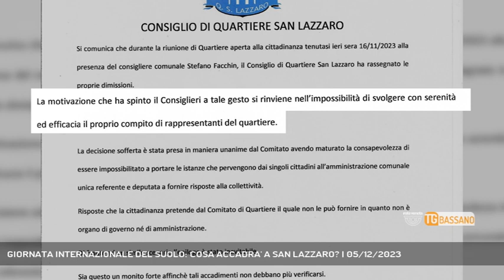GIORNATA INTERNAZIONALE DEL SUOLO: COSA ACCADRA' A SAN LAZZARO? | 05/12/2023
TG Bassano del Grappa 05/12/2023 - BASSANO DEL GRAPPA - Oggi è la Giornata Mondiale del Suolo. E consumo di suolo a Bassano vuol dire San Lazzaro || Oggi è la giornata mondiale del suolo. Un appuntamento di grande importanza varato dalle Nazioni Unite per sensibilizzare l’opinione pubblica sul tema del suolo e del rapporto fra l’uomo e l’ambiente. Parlare di suolo a Bassano vuol dire parlare di San Lazzaro e della lunga battaglia per salvaguardare l’ultimo lembo di campagna bassanese. Quel tratto di verde fra Riva Bianca e Rambolina, con la sponda della strada Pedemontana da una parte e l’assedio della città dall’altra. Un fazzoletto di terra, niente di più, che però ha rappresentato negli ultimi mesi uno spartiacque nella città che ha interessato politica, cittadini, imprese. La storia è nota, con un terzetto di aziende pronte a costruire un nuovo polo e con il domino innescato dal progetto di espansione della Baxi nell’ex Iar, che avrebbe dovuto portare Pengo a creare un insediamento nuovo di zecca proprio a San Lazzaro. Quest’ultimo progetto è finito in consiglio comunale, dove l’assemblea ha decretato la bocciatura di fatto della proposta dell’Amministrazione Pavan. Sono passati mesi da quei giorni, ma sembra essere passata un’era. Eppure le campagne di San Lazzaro sono ancora lì, assediate. E nessuno al momento sembra avere intenzione di porre un limite definitivo all’espansione industriale, logistica e produttiva in quel fazzoletto di verde. Eppure cittadini, associazioni di categoria e quartieri si sono già espressi in tal senso. L’ultima novità – clamorosa – in ordine di tempo sono le dimissioni del consiglio di quartiere di San Lazzaro per protesta contro la posizione del Comune e la non comunicazione dell’Amministrazione Pavan. Oggi però c’è la possibilità di ripensare a San Lazzaro e ai suoi campi nella giornata dedicata al suolo e nella Regione che è fra le più voraci di suolo a livello nazionale. Quest’anno il tema della giornata internazionale è il legame fra suolo e acqua, risorse non rinnovabili e limitate. Esattamente come quel fazzoletto di terra fra Riva Bianca e Rambolina, che rischia di esse (Servizio di Ferdinando Garavello) - Segui Rete Veneta anche sul digitale terrestre! Visita il sito